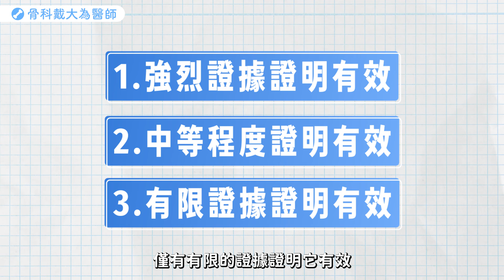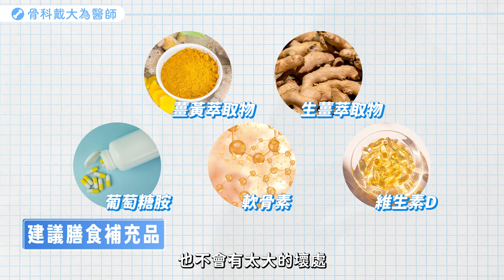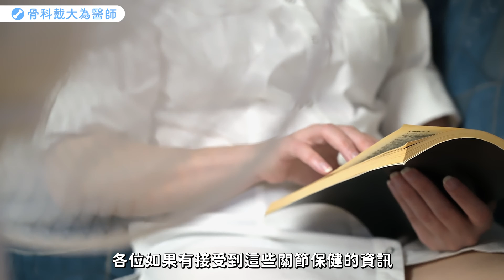薑黃/葡萄糖胺/軟骨素/維生素D 有效嗎？ AAOS(美國骨科醫學會)退化性膝關節炎治療指引解析｜Part 1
今天我們要摘要AAOS（美國骨科醫學會）最新的退化性膝關節炎治療指引，這份指引將治療方式的有效程度分為「強烈、中等與有限證據」三個建議等級。在接下來的三支影片，讓我們一同解析治療方式，看看哪些方法是真正對退化性膝關節炎有益的！

00:00 - 開場
01:12 - 運動與減重
02:04 - 健康食品
02:42 - 局部治療
03:39 - 神經肌肉訓練
04:28 - 復健與物理治療
05:12 - 結尾

如果您對於退化性關節炎、骨質疏鬆相關的健康訊息有興趣，歡迎點閱成大醫院【骨科戴大為醫師】的網站：